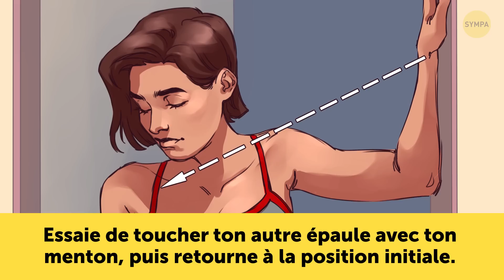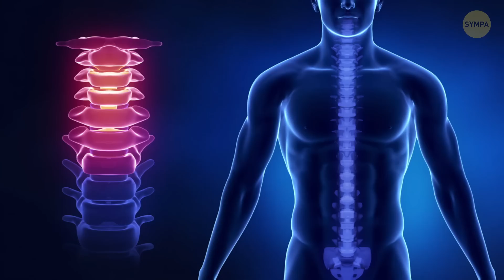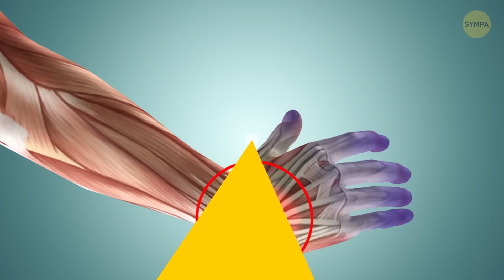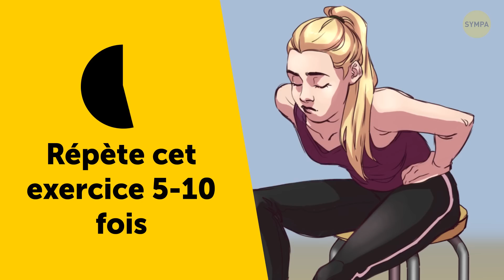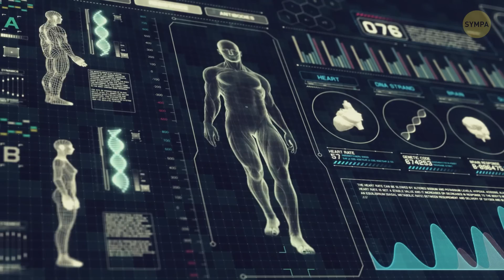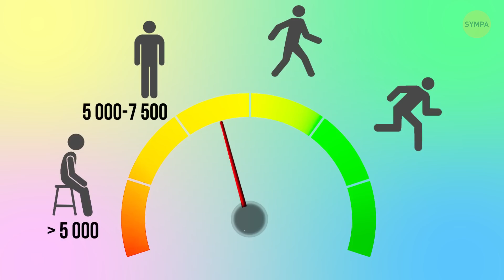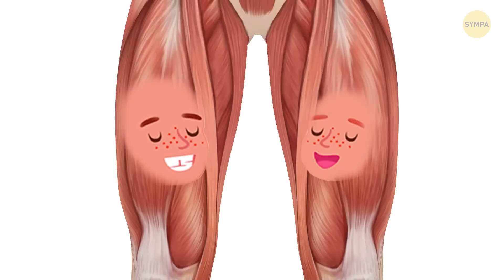7 Exercices Que tu Dois Réaliser si tu Passes Toute la Journée Assis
Si tu passes toute ta journée de travail devant ton ordinateur et que tu passes ta soirée à regarder des vidéos sur ton portable, alors les douleurs dans le cou, le dos et les bras peuvent devenir un problème constant. Un mode de vie sédentaire fait beaucoup de dégâts sur ta santé : tu souffres de raideur dans les muscles, d’engourdissements et de sensations de picotement. Heureusement, il existe quelques exercices simples qui peuvent t’aider à te sentir beaucoup mieux !

Horodatage :

Cou et épaules 0:23

Poignets 1:45

Bas du dos et fessiers 2:47

Qu’est-ce que tu peux faire d’autre pour protéger ta santé :

- Utilise une chaise réglable 4:25

- Marche 4:56

- Mesure tes pas 5:28

- Suis la règle 50:10 6:25

- Cours ! 6:52

- Range 7:25

- Sois actif pendant le week-end 8:02

Sommaire :

- Après une longue journée de travail sur un ordinateur ou bien derrière le volant, la tension dans tes muscles se développe, et provoque des douleurs dans les tendons et les os. Pour t’en débarrasser, tu as besoin de suivre 2 étapes : étire tes muscles, et soulage la douleur et la tension.

- Les vaisseaux sanguins et les nerfs coincés dans le cou peuvent provoquer de nombreux problèmes, dont une vision altérée et des maux de tête, alors prends-en soin dès maintenant avant qu’il ne soit trop tard.

- Un positionnement incorrect du clavier et de la souris, ainsi que l’habitude innocente de tenir tout le temps ton smartphone, peuvent facilement provoquer des picotements et des douleurs.

-  Ignorer les douleurs dans les poignets est une mauvaise idée. Cela peut facilement finir en syndrome du canal carpien, ce qui conduit à un ralentissement des impulsions nerveuses et à une perte de sensibilité dans les doigts.

- Être assis plusieurs heures consécutives peut facilement provoquer une sciatique, une situation dans laquelle ton nerf sciatique est irrité. De plus, l’absence d’activité physique provoque souvent le développement de la cellulite.

- Si tu dois passer toute la journée assis, fais-le au moins dans une position confortable ! Quelque chose d’aussi simple qu’une chaise réglable peut facilement réduire un tas de risques de santé provoqués par un mode de vie sédentaire.

- Des spécialistes américains ont découvert que faire des promenades de 5 minutes durant ta journée de travail peut annuler les conséquences négatives dont tes artères périphériques sont victimes en restant dans une position assise prolongée.

- Dès que tu marches pour prendre ton déjeuner ou durant ta pause, n’oublie pas de mesurer tes pas.

- Pour maintenir un équilibre entre ton activité professionnelle et physique, rappelle-toi d’une règle simple : pour chaque 50 minutes de travail, tu devrais faire une pause de 10 minutes.

- Courir tous les jours pendant au moins 5-10 minutes permet d’améliorer le fonctionnement de ton corps entier.

- Si tu travailles à la maison, essaie de te lever au moins 2-3 fois par jour pour faire la vaisselle, passer la serpillière ou faire la poussière.

- Sois actif pendant le week-end. Commence à faire de la randonnée, à visiter de nouveaux endroits avec tes amis ou à assister à un concert.

Se débarrasser naturellement de la douleur, Se débarrasser de la douleur dans le dos, Douleur dans le bas du dos, Améliorer la santé, Se débarrasser des maux de tête, Soulager les maux de tête, Douleur dans le cou, Mode de vie sédentaire, Tension dans tes muscles, Nerfs coincés, Syndrome du canal carpien, Lourdeur dans les jambes, Sciatique, Nerf sciatique, Cellulite, Exercices d’étirement, Chaise réglable, Règle 50:10, Course à pied